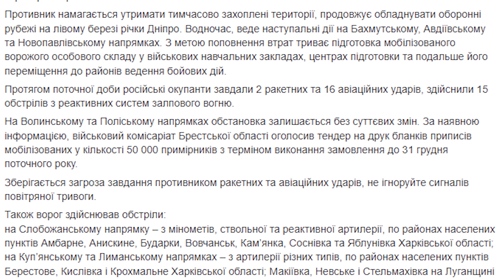Лукашенко готовит мобиков / Крах режима / Народные новости